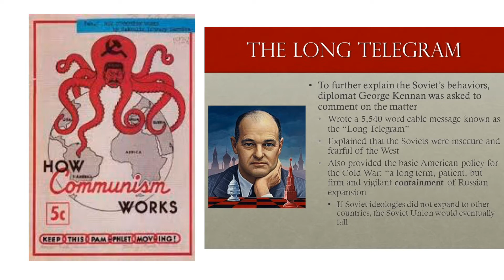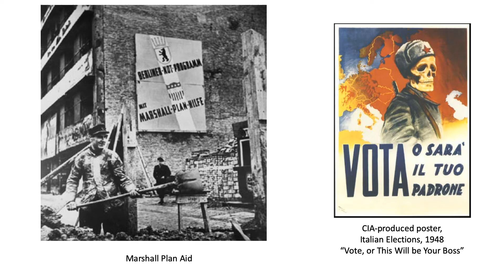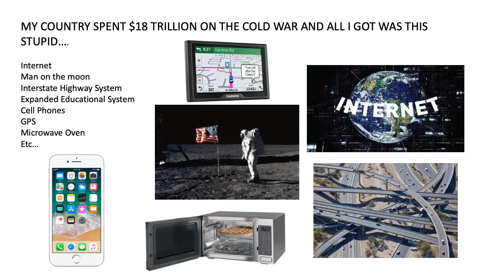week 9, lecture 2 cold war